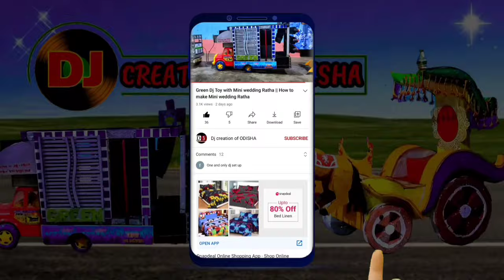Dj Truck Sound Setup 2021||How to make Dj Truck on cardboard || Dj gadi kaise banaye